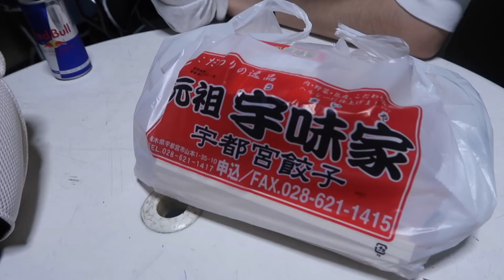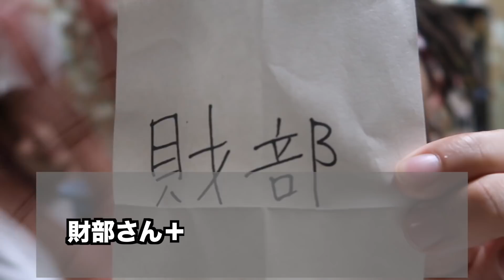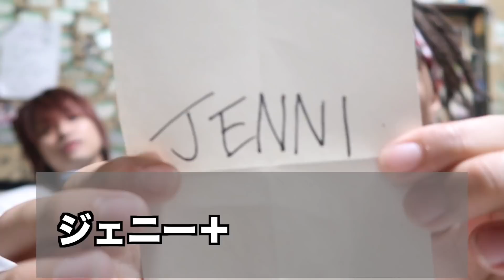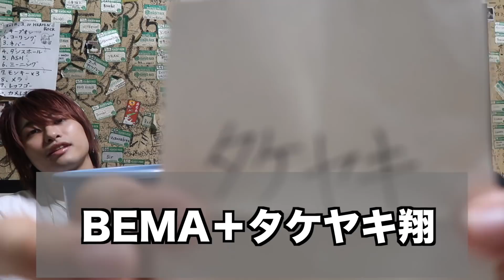【異色！】色々なYouTuberを混ぜてコラボCDをリリースします！！！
メールには「サグワダイアリー宛」と明記してください。